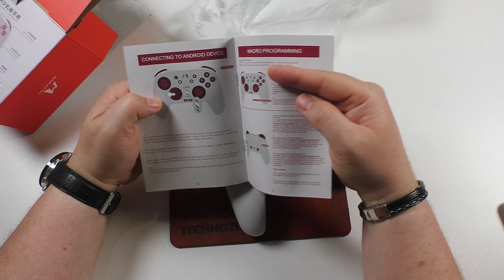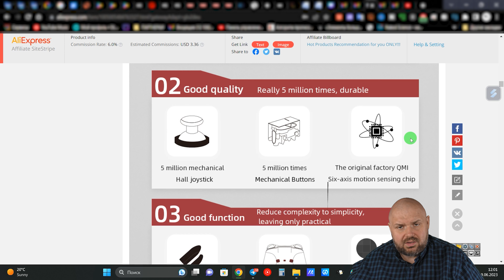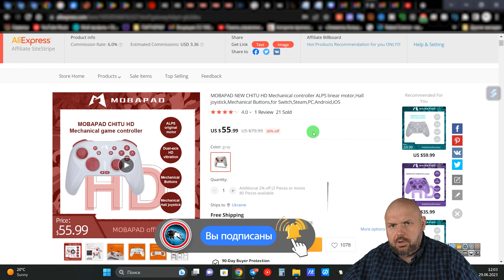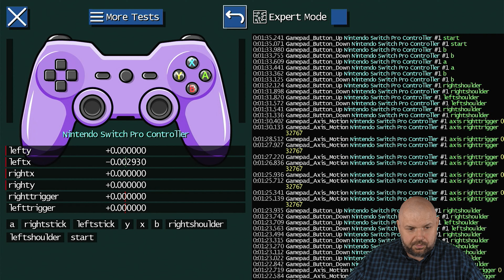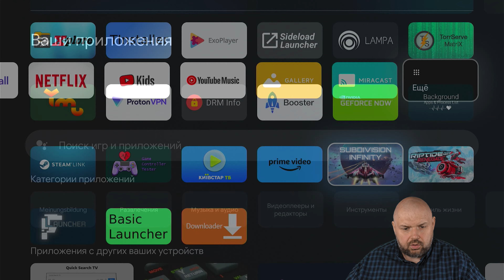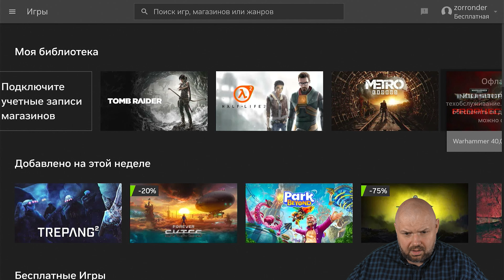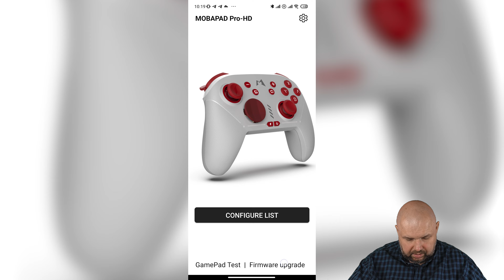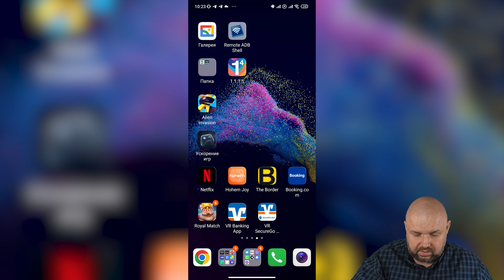MOBAPAD HD - КРУТОЙ УНИВЕРСАЛЬНЫЙ ГЕЙМПАД С ДАТЧИКАМИ ХОЛЛА. ПОДОБРАЛ СЕБЕ ДЛЯ ТВ БОКСА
ОТЛИЧНЫЕ ГЕЙМПАДЫ

ХОРОШИЕ ПУЛЬТЫ

ОТЛИЧНЫЕ РОУТЕРЫ